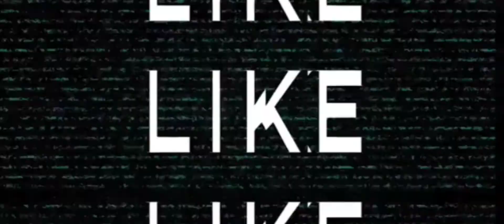HEAVY RAINS POURED AT LAST IN ABU DHABI UAE